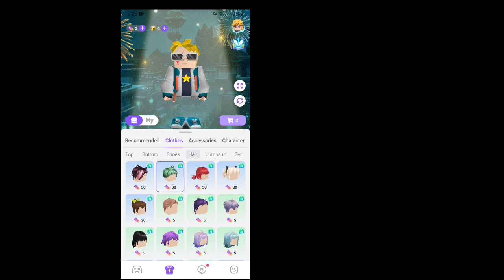Blockman Go Home || How To Buy New Suit...